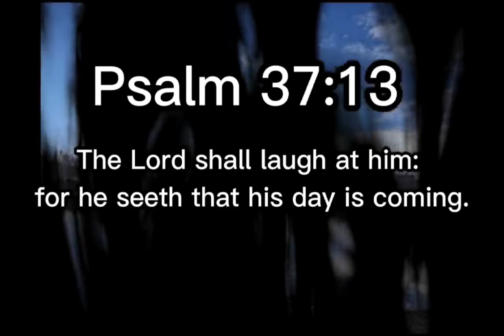cowntfranchewla - The Bible Made Me Do It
link to the discord community